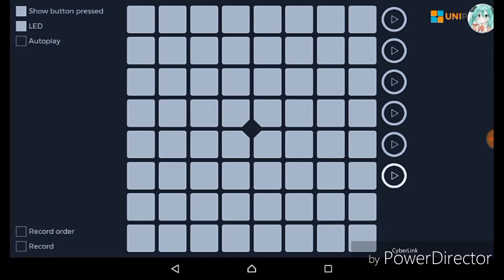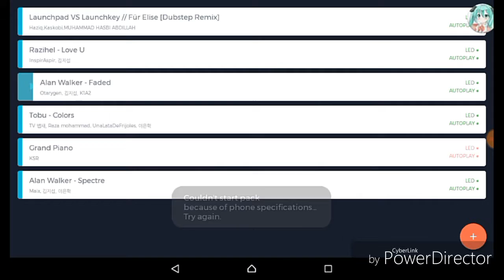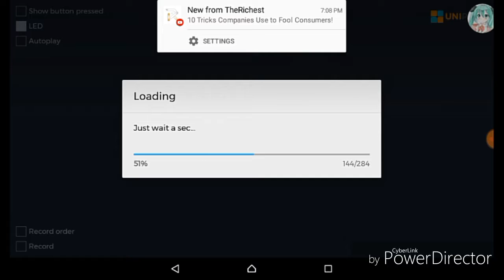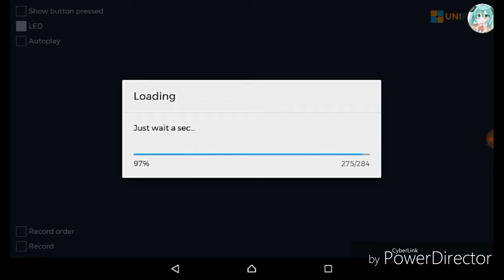FADED BY ALAN WALKER UNIPAD VERSION